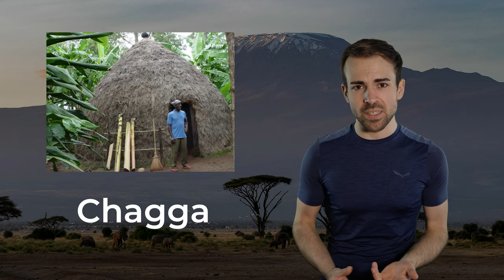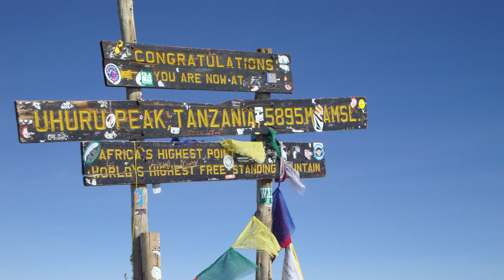KILIMANDSCHARO - Das Dach Afrikas! | Berge im Porträt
Der höchste Berg des afrikanischen Kontinents. Das Dach Afrikas. Und damit Touristenattraktion und Faszination zugleich!

🔧 Meine Ausrüstung 🔧

Schuhe

Rucksäcke

Technisches